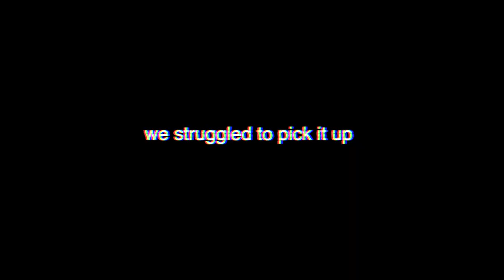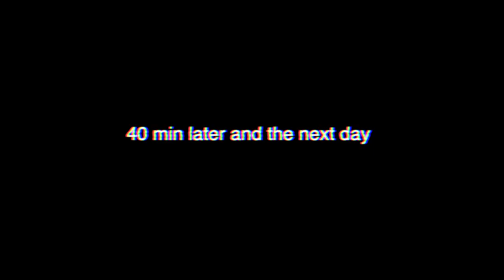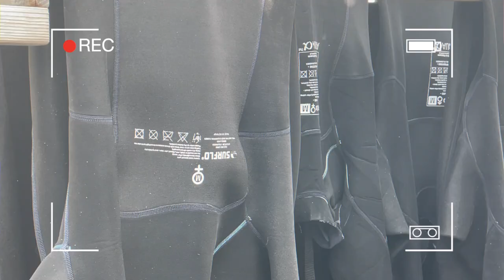busan vlog 🌊 live octopus at jagalchi market and surfing at songjeong beach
Hwasup guys!
I went on a trip to Busan with some of my friends awhile back! The lady at the fish market roped us in with free food and great service. Not sure if everyone gets all that stuff for free but it still made us feel special and the experience was a 10/10! I would also recommend trying surfing in Busan. The water is so nice and the lessons are much cheaper in Korea than in the USA! :)
-Lee

🎼 Music
1st song: June Blues (Eric Reprid)
2nd song: Siren Remix (ft. UNEDUCATED KID & Paul Blanco)
3rd song: Pitfalls (Sistek ft. Tudor & Amy J. Pryce)
Outro: Pitfalls (Sistek ft. Tudor & Amy J. Pryce)
💫Credit
Loading Bar: @its anouke
Cute Bear: @Green Screen Effects
End Slate: @Ms. Rlin Mngt